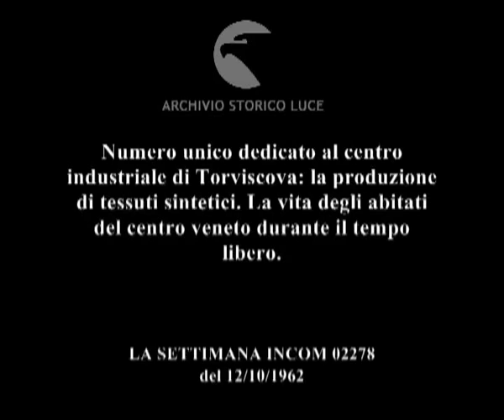Numero unico dedicato al centro industriale di Torviscosa: la produzione di tessuti ..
Numero unico dedicato al centro industriale di Torviscova: la produzione di tessuti sintetici. La vita degli abitati del centro veneto durante il tempo libero.
   Descrizione sequenze:un treno corre tra gli alberi ; cartello stradale che indica la località Torviscosa ; vista dall'alto del complesso industriale che sorge a Torviscosa ; campi coltivati ; spighe di grano nei campi; trebbiatrice raccoglie il grano nei campi ; raccolto di grano versato da un tubo in un contenitore ; giovani donne in bicicletta su una strada che costeggia i campi ; campi di granturco ; autocarri carichi di balle di fieno percorrono una strada lungo un canale e giungono in un casolare ; bovini nelle stalle; toro da pelo ricciuto nella stalla ; allevatori mungono le mucche nella stalla; recipienti di latte allineati sul pavimento ; la mungitura è effettuata attraverso delle macchine ; suini nei recinti: un addetto pulisce i recinti dei suini con una pompa d'acqua ; operaia in uno stabilimento per la pastorizzazione del latte; bottiglia di latte su un rullo mobile ; cartoni di latte sigillati dalle macchine ; turisti seduti a un tavolo all'aperto bevono con la cannuccia il latte contenuto nei cartoni ; automezzi pesanti ; stabilimenti per la produzione della cellulosa ; navigli attraccati al porto ; una bella carica il legname dagli autocarri e lo abbandona in un canale ; i tronchi corrono trasportati dalla corrente lungo il canale ; trochi di alberi trasportati su un nastro mobile allestito all'aperto ; frammenti di legno su un nastro che vibra con movimenti sussultori ; macchinari per la lavorazione del legno per ottenerne la cellulosa ; tinozze in cui è contenuto un liquido schiumoso ; striscia di pasta di cellulosa si muove su un nastro mobile ; il nastro di cellulosa viene avvolto su giganteschi rulli ; pressa stira i fogli di cellulosa ; immagini degli stabilimenti chimici per la produzione di caprolattame, materia base ottenere la fibra artificiale nota come lilion ; Marinotti visita la fabbrica assieme ad alcuni uomini che lo accompagnano ; in un'aula, giovani operai a lezione; un uomo davanti alla lavagna illustra il funzionamento di un pezzo di un motore ; operai ai torni ; statue di marmo al centro di una piazza ; una coppia di giovani chiacchierano sosotenendo a mano le biciclette ; famiglie prendono il sole e si riposano nei giardini di fronte alle loro abitazioni ; uomini e donne curano il giardino; una donna annaffia i fiori ; una donna cura i fiori che sporgono dal davanzale della sua abitazione ; uomini all'aperto seduti a un tavolo giocano a carte ; una donna si avvicina al tavolo davanti al quale gli uomini stanni giocando e verso il vino nei bicchieri ; uomini giocano a bocce ; una coppia giovane passeggia tenendo in mano le racchette da tennis ; giovani giocano al tennis su un campo ; un uomo da un trampolino si lancia nell'acqua di una piscina ; vista dall'alto delle piscine ; due uomini nuotano in acqua ; calciatori non professionisti giocano su un campo di calcio ; tecnici in un laboratorio di analisi "Centro sperimentale Franco Marinotti" ; tecnici in laboratorio davanti ai tavoli su cui sono diposti alambicchi e provette ; una donna in laboratorio taglia delle fibre usando una taglierina ; macchinari per la fabbricazione delle fibre sintetiche del lilion ; un'operaia controlla le bobine su cui si arrotola il filo sintetico ; in un magazzino, bobine allineate di filo sintetico ; telai meccanici per la tessitura ; nastri di tessuto sintetico escono dai macchinari della fabbrica ; tessuto stampati avvolti attorno ai rulli dei telai meccanici ;